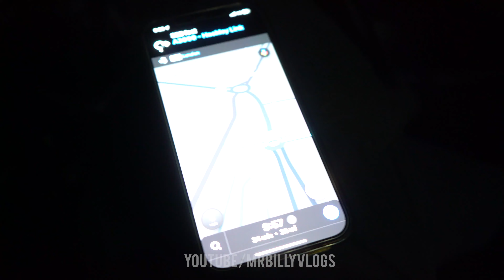Fireworks vs Modified Car Meet! - Modified Cars Leaving A Car Meet In The Rain!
My coverage from City Smokers & HC Meets on Bonfire night in Winchester!
Please do not use my content without permission for your videos!